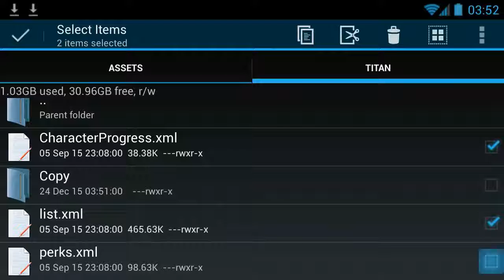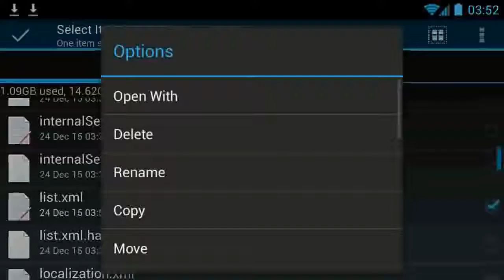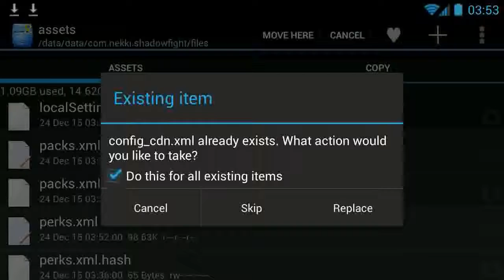Shadow Fight 2 — Titan Tutorial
Shadow Fight 2 compilation 2016